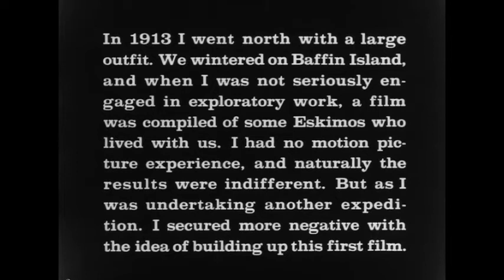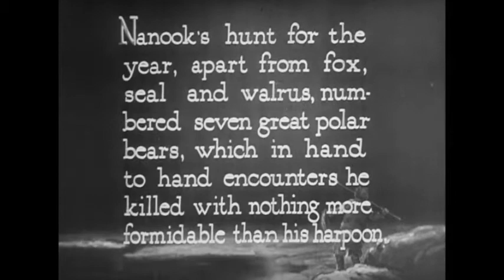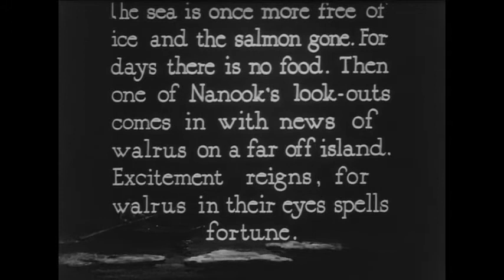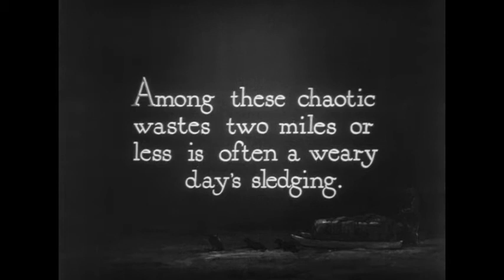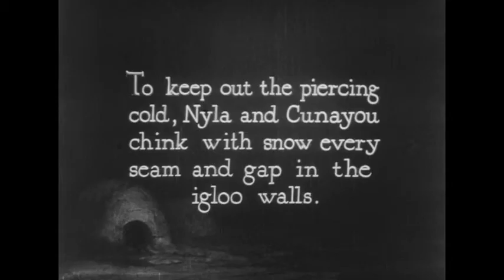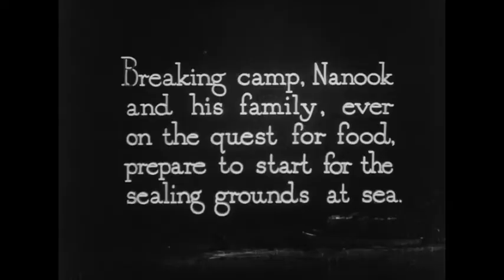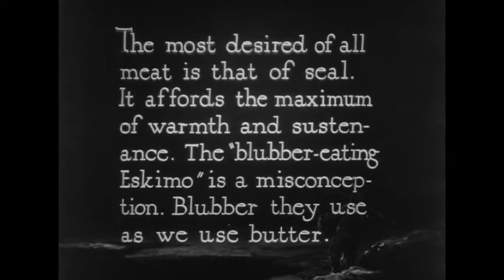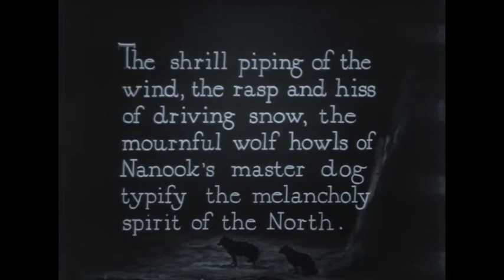Nanook of the North (1922)///Robert Flaherty///Aphex Twin - Selected Ambient Works v.2 sync